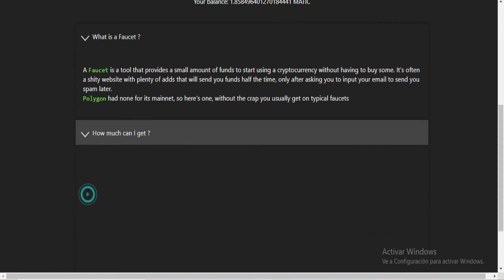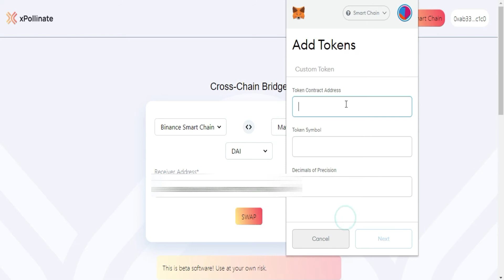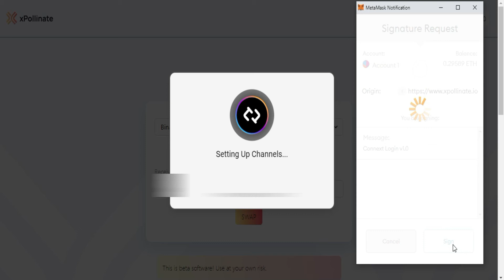Cómo Conseguir MATIC GRATIS: Paso a Paso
Conoce la forma más simple de conseguir matic si no tienes o te quedaste sin él para pagar tus transacciones y poder usar la red de polygon sin problema alguno.